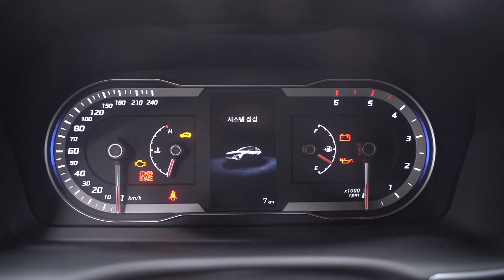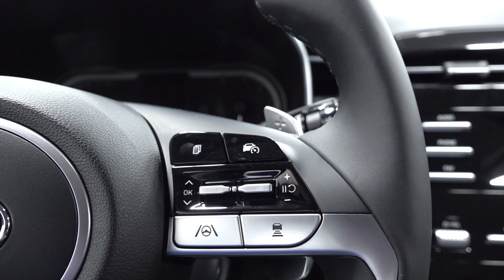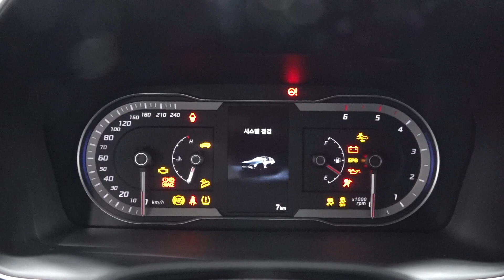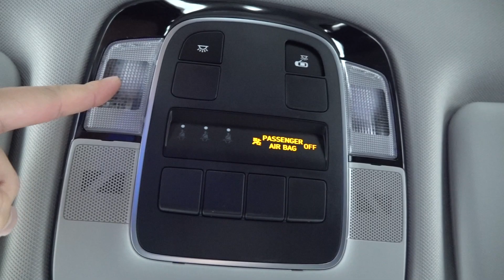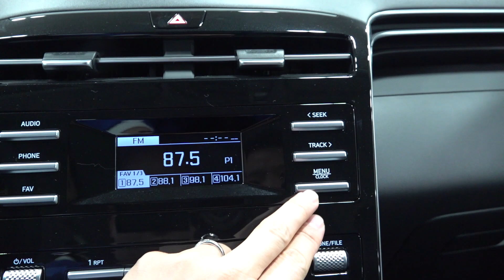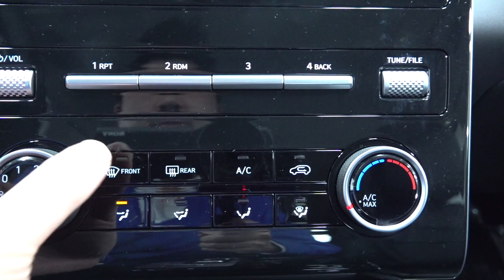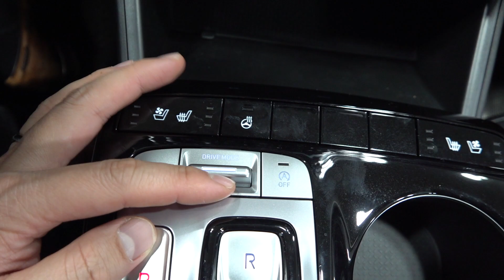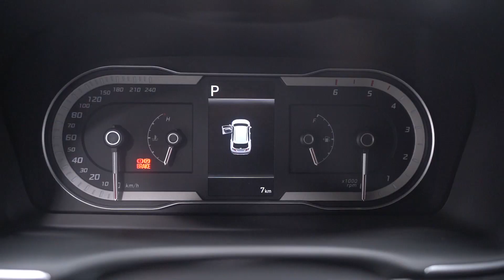투싼 모던 깡통 실내모습 자세히 살펴보겠습니다.(외관도 있습니다~)NX4 기본형 살펴보기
안녕하세요. 아빠곰 입니다.

오늘은 올 뉴 투싼(NX4)차량 기본형 실내를 자세히 살펴보도록 하겠습니다.

외관은 이전에 보여드린 영상에서 확인이 가능하며 이번 영상에서는

실외 디자인은 디자인 옵션이 들어가서 자세히 간단하게 살펴보도록 하겠습니다.